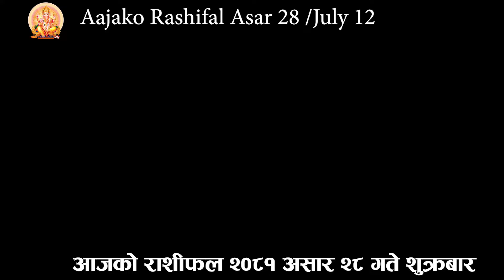Aajako Rashifal Asar 28 | July 12 2024| Today's Horoscope arise to pisces | Nepali Rashifal 2081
Aajako Rashifal || Aajako Rashifal Ashad 28 | Today Horoscope 28 june 2024 | aajako rashifal 2024 | rashifal today
Aajako Rashifal Asar 28 || Today horoscope aries to pisces (2024 Ashad 28 | July 12 | rashifal today | Dainik Rashifal | rashifal | Aajako Rashifal 2024 || Aajako Rashifal

Aajako Rashifal 2024 Ashad 28 Friday, July 12 2024 | aajako rashifal 2081 | rashifal today

Aajako rashifal 2024 Ashad 28 | Today's Horoscope 2024 July 12 | aajako rashifal in nepali

Aajako Rashifal 2024 Asar 28  Friday, July 12 2024 | aajako rashifal |
Daily Rashifal
Dainik Rashifal
Aajako Rashifal 2024

Aajako Rashifal 2081 Ashad 28 | Today's Horoscope July 12 | aajako rashifal | rashifal today | aajako rashifal in nepali | aajako rashifal today | aajako rashifal nepali ma

आजको राशिफल - २०८१ असार २६ गते || TODAY'S HOROSCOPE - July 12, 2024

आजको राशिफल - २०८१ असार २५ गते || TODAY'S HOROSCOPE - July 12 2024

Aajako rashifal 2081 Ashad 28 Today's Horoscope July 12 | aajako rashifal in nepali | today rashi | Dharma

Aajako Rashifal July 12  2024 Friday | Daily Rashifal | Dainik Rashifal today horoscope | rashifal nepali | Jyotish Tika Poudel

आजको राशिफल
aajako rashifal
aaj ka rashifal
(aajako rasifal)
aajako rasiphal

Rashifal aajako
Aajako rashifal